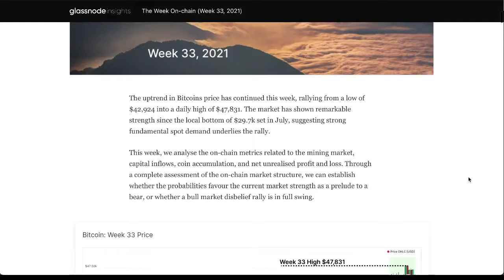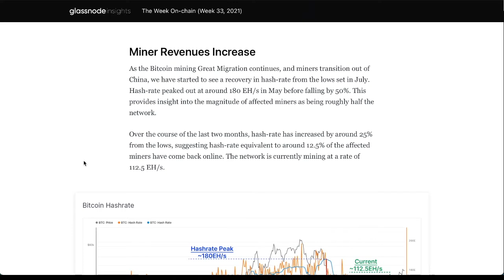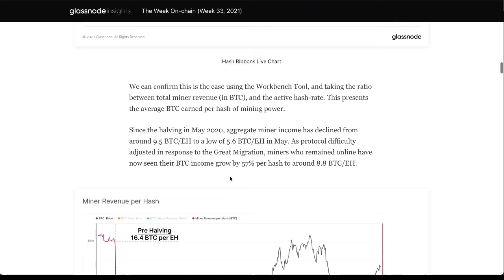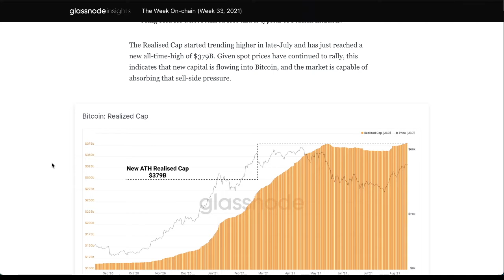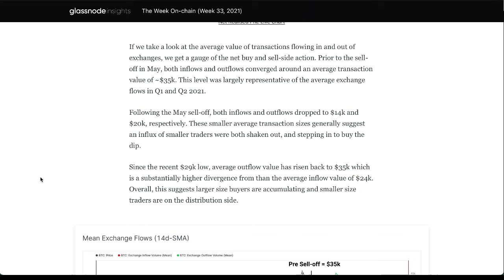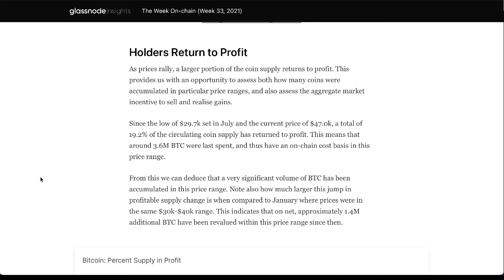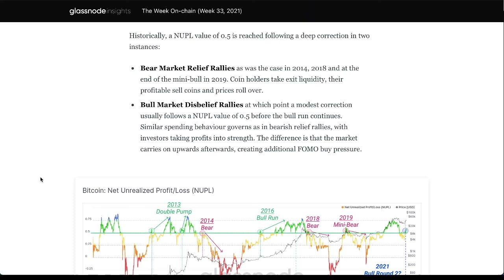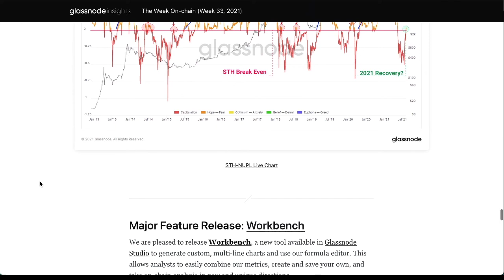GLASSNODE - WEEK 33 || ON CHAIN ANALYSIS || ONLY UP?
LBRY for the greatest support!

SOCIALS:
Twetch EARN BITCOIN FOR POSTING!!!